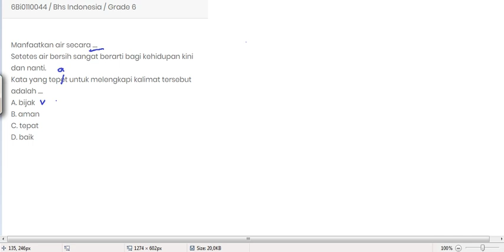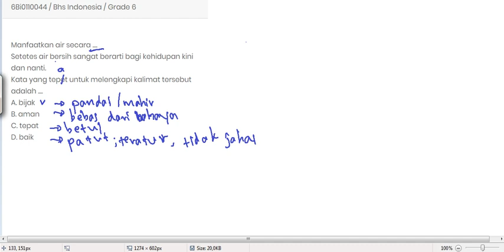Melengkapi Kalimat 6Bi0110044 Bahasa Indonesia 6 Ruang Siswa Education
Pembahasan soal tentang melengkapi kalimat Bahasa Indonesia kelas 6 (SD) saat proses bimbingan belajar (6Bi0110044).